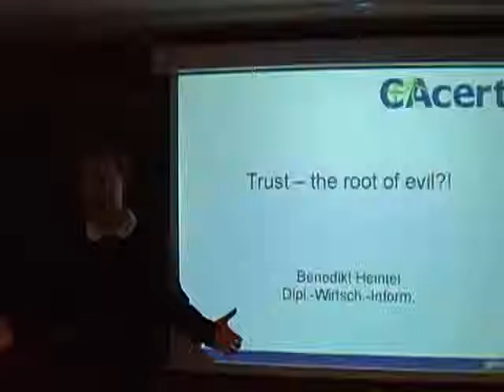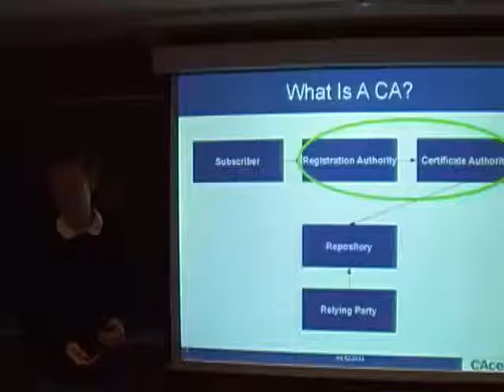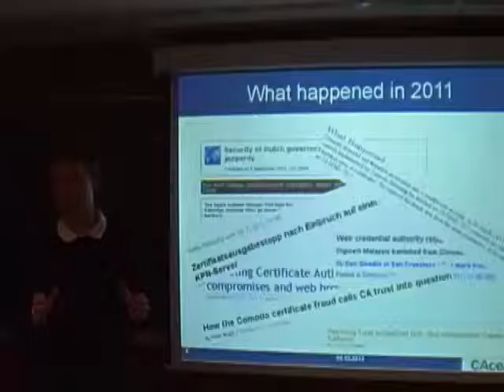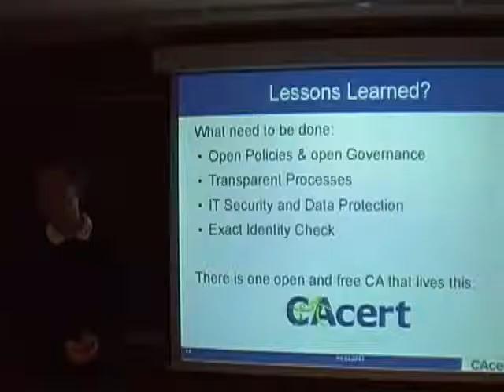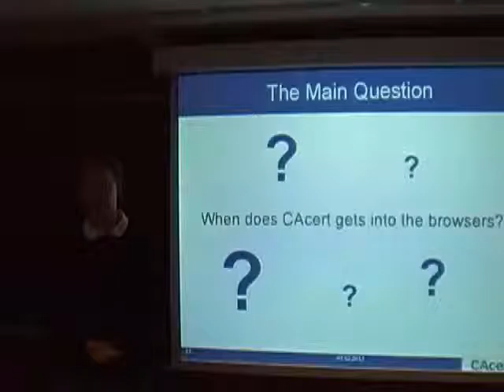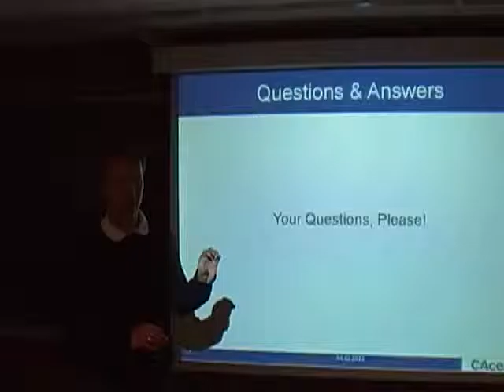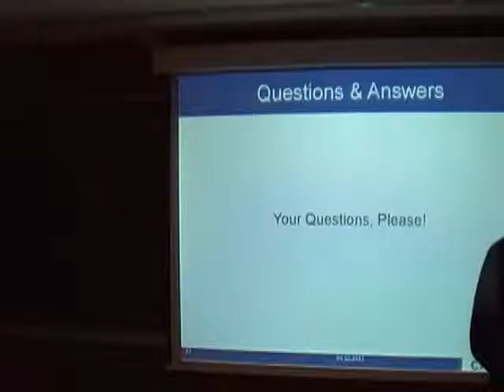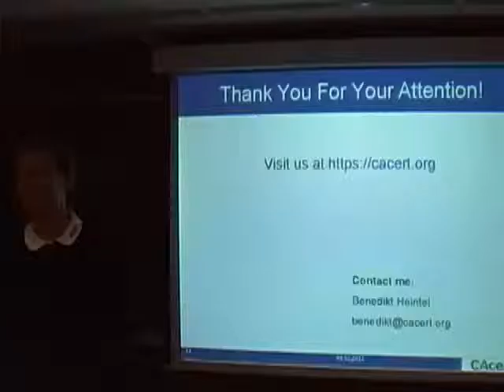fosdem2012 benedikt heintel cacert